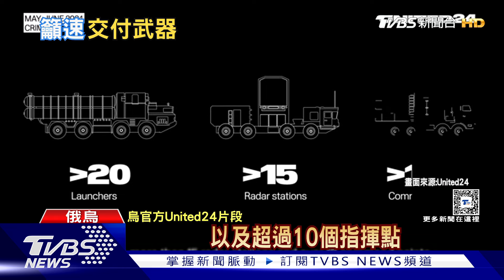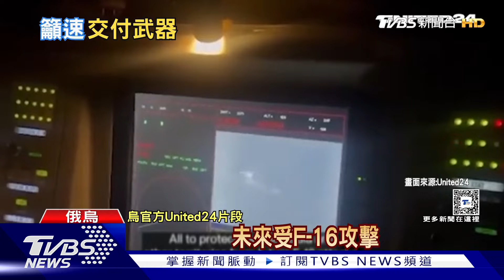烏軍強打擊俄防空設施 為F-16戰機投戰場鋪路｜十點不一樣20240701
烏克蘭最近加強打擊俄軍的防空設施，研判是為了替F-16戰機上戰場，預先清理障礙。烏克蘭襲擊克里米亞之際，也公布2022年收復「蛇島」時，一段從未公開過的畫面。可以看到烏克蘭部隊，如何搭直升機成功空降登島。
烏克蘭 F-16#戰機#克里米亞#襲擊